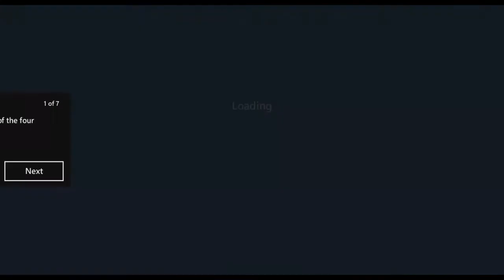XBOX Live Games | Microsoft Solitaire - Freecell | Level Medium | Microsoft & XBOX Studios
Microsoft Solitaire
Puzzle & Trivia Game
Requirements :
intel i3 Processor  2.0GHz (intel i5 2.5 GHz Recommended)
2 GB RAM  (4GB Recommended)
1 GB Graphic Memory (2 GB Recommended)
compatibility :
AMD Graphics compatible
INTEL Graphics compatible
NVIDIA Graphics compatible
How To Install :
Download From Microsoft Store (Free, In Game Purchases)
Age : 3+